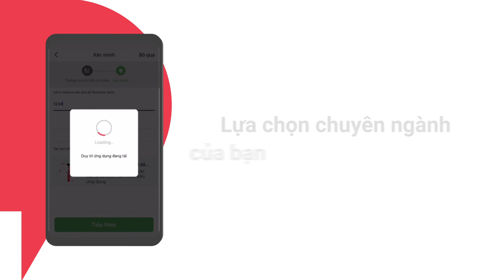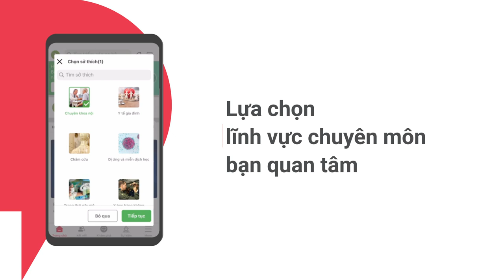Hương dẫn sử dụng ứng dụng Docquity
Nhằm hỗ trợ tốt nhất cho các đại biểu đăng ký tham dự Hội thảo thông qua ứng dụng Docquity.
Gần nhất sẽ diễn ra Hội thảo hưởng ứng ngày Hen toàn cầu,  dây sẽ là một hướng dẫn bổ ích giúp các đại biểu tham gia dễ dàng hơn.
Hãy theo dõi kênh Docquity của Hội để nhận được các nội dung bổ ích.
Trân trọng./.